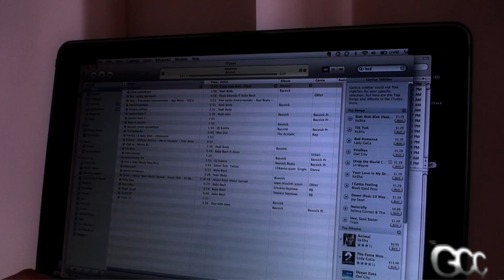Nadi Body - Alone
Official "Alone" music video written and performed by Nadi Body for the GCC short "alone", coming soon.